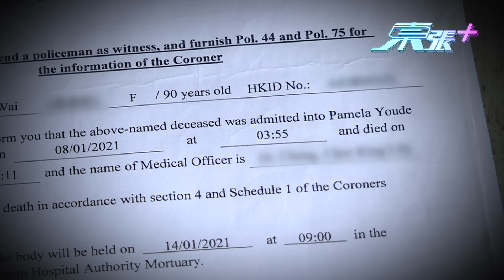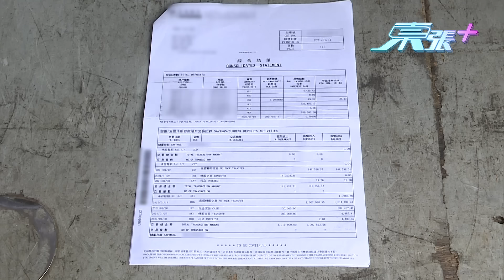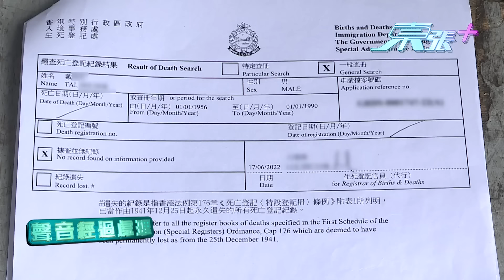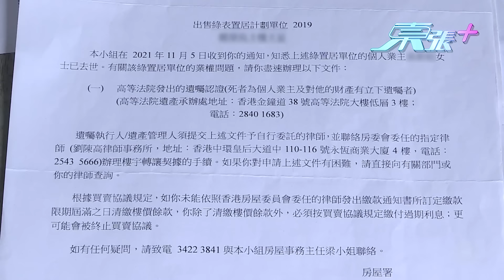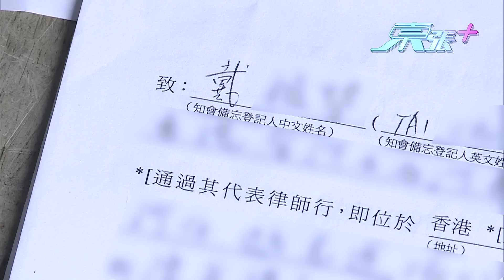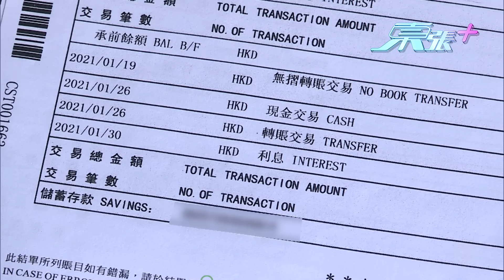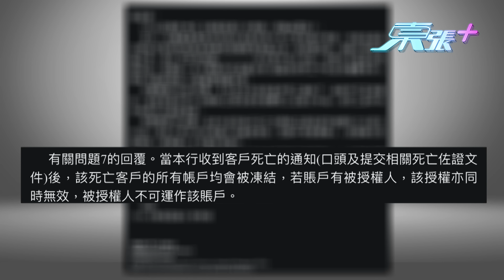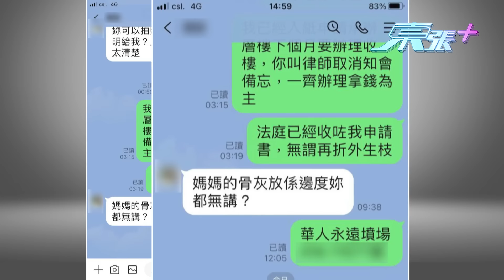母親過身 百萬遺產於銀行 都會離奇失蹤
錢在銀行，竟會不翼而飛，人都不在，錢都會畀人取去，死者都不會安樂，有觀眾投訴，母親去世，個人戶口內百萬金額被提取，質疑銀行母親戶口並非聯名戶口，巨款也瞬間可以被提走，女兒竭力追查，遇到重重障礙，最後懷疑是親人秘密提走款項，引發爭產疑雲，質疑母親百萬遺產於銀行．都會被離奇消失？